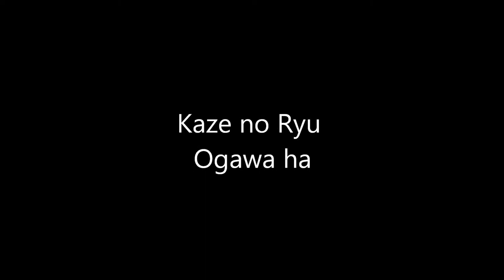Ogawa Ryu - Sumi-e Investigating old masters - III - 2015